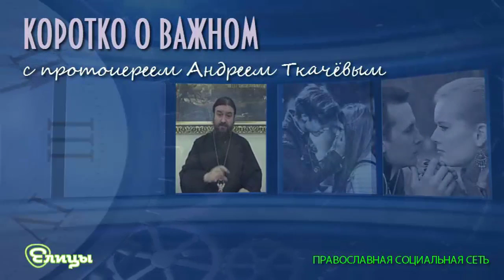Что читать современному ребенку? Протоиерей Андрей Ткачев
"У меня читающая дочь 12 лет, читает в основном современные и подростковые книжки, фентези всякое. Посоветуйте пожалуйста, что можно порекомендовать почитать, чтобы было интересно и полезно? В её возрасте я читала про Чингачгука, Трех мушкетеров, Тимура с его командой. Ей это не читается, говорит: в зубах вязнет. Из детских книжек выросла, до взрослых не доросла. Я не знаю современной литературы. Посоветуйте пожалуйста авторов, а ещё лучше конкретные произведения.", - пишет Ирина.